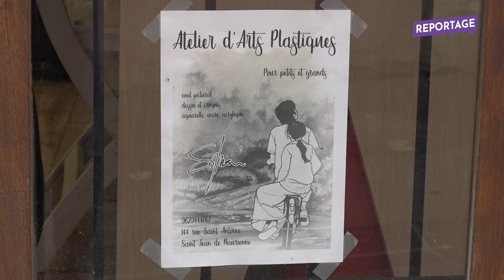Maurienne Reportage #269 - Sylvain Baudouin, artiste-peintre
Rencontre avec Sylvain Baudouin, artiste-peintre et formateur, dans son atelier situé à Saint Jean de Maurienne.

Bon Maurienne Reportage !